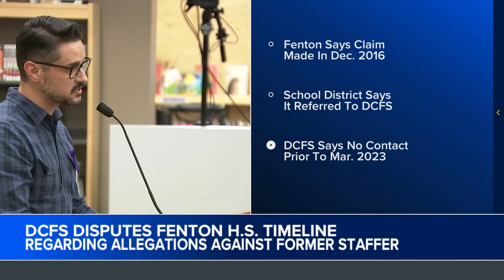DCFS says 1st reports about Fenton HS staffer received in 2023, disputing superintendent's timeline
The Illinois DCFS said it has not identified any record of reports regarding the Fenton High School employee to their hotline prior to March 2023.